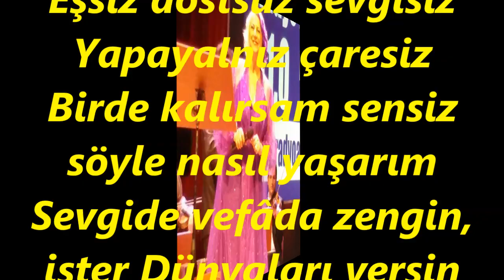Pelin UYANIKER-Cimri Mi Cimri Bu Gönül Eğer Severse (KÜRDİLİ HİCAZKÂR)R.G.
SOLİST:
*PELİN UYANIKER*
VİDEOYU YAPAN
*RECEP GAYRETLİ*
BESTE:  SELAHATTİN İÇLİ
GÜFTE:  CANSIN EROL
USUL:  AKSAK
MAKAM:   KÜRDİLİ HİCAZKÂR
Cimri Mi Cimri Bu Gönül Eğer Severse
Bir seni paylaşamaz bilmem nedense
Eşsiz dostsuz sevgisiz Yapayalnız çaresiz
Birde kalırsam sensiz söyle nasıl yaşarım
Sevgide vefâda zengin, ister Dünyaları versin
Yoksa neden esirgesin gönlü cimri eden sensin.